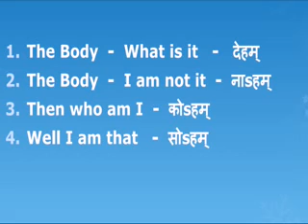साई अर्चना - Sai Archana - A Musical offering by Sai Youth of Haryana and Chandigarh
साई अर्चना - दिव्य यात्रा  -अगस्त 2020

Sai Archana - The Divine Journey - August 2020

जैसा कि हम सभी जानते हैं कि अगस्त का पावन महीना हम सब के लिए आनंद, उमंग और उत्साह लेकर आता है, जिसमें प्रशान्ति सेवा एवं पर्ती यात्रा के माध्यम से हम भगवान के सान्निध्य में रहते हैं। परंतु इस वर्ष परिस्थितिवश हम शारीरिक रूप से भले ही वहाँ नहीं हैं, पर मानसिक और आत्मिक रूप से वहीं पर हैं। हरियाणा एवं चंडीगढ़ की पर्ती यात्रा इस वर्ष 15 और 16 अगस्त को होनी निश्चित हुई थी। उसी की स्मृति में "दिव्य यात्रा" के अंतर्गत हमारे प्रदेश के भजन गायक भक्तिपूर्ण गीतों के पुष्पों द्वारा "साई अर्चना" स्वामी के पावन चरण कमलों में समर्पित कर रहे हैं।

       साई अर्चना

दिनांक : रविवार, 16 अगस्त 2020

समय : सायं 6.00 बजे से 6.55 बजे तक

स्थान : यूट्यूब चैनल

लिंक :

 कार्यक्रम :

1- ॐकारम्

2- परिचय

3- गाओ रे गाओ रे गणपति ध्याओ रे  -  गणेश वंदना - डॉ. सत्यकाम

4- हम तेरे हैं साई  -  श्री अतुल कुमार दुबे

5- हरि बिन तेरो कौन सहाई  -  डॉ. शुचि स्मिता

6- भजमन राम चरण सुखदायी  - कु. विभूति एवं वसुन्धरा शर्मा

7- बसो मेरे नैनन में नंदलाल  -  श्री अतुल कुमार दुबे

8- मेरो मन राम ही राम रटे रे  -  डॉ. शुचि स्मिता

9- देह नहीं मैं देह नहीं तुम  -  मूल्य गीत। -  डॉ. सत्यकाम, कु. विभूति एवं वसुन्धरा शर्मा

10- साई तेरी पूजा करूँगा - डॉ. सत्यकाम, श्री रवीन्द्र सिंगला, श्री सचिन सिंगला, श्री प्रभात गुप्ता, श्री वैभव सिंगला, श्री अंकुश गर्ग, श्री प्रशांत सिंगला, श्री वैभव शर्मा, कु. विभूति एवं वसुन्धरा शर्मा

जय साई राम

डॉ. सत्यकाम
प्रदेश आध्यात्मिक समन्वयक

डॉ. शुचि स्मिता
प्रदेश महिला भजन समन्वयक

डॉ. आर बी खरब
प्रदेशाध्यक्ष,
श्री सत्य साई सेवा संगठन, हरियाणा एवं चंडीगढ़।